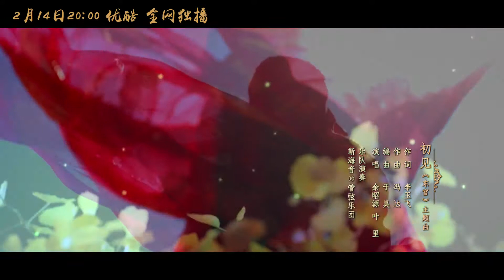東宮主題曲 --《初見》